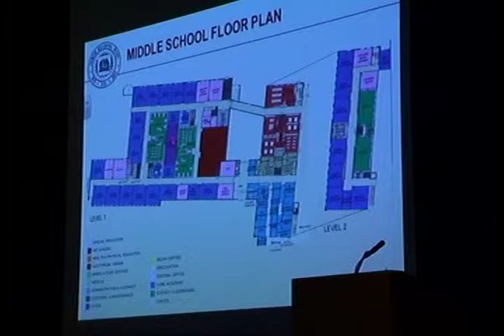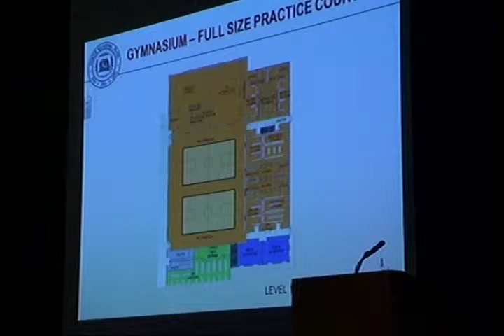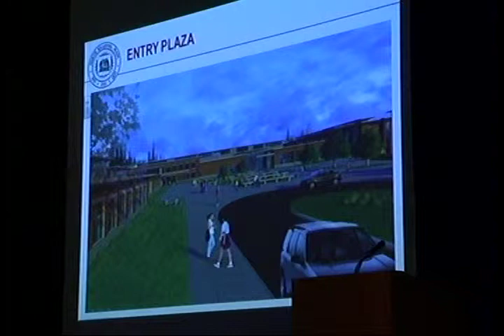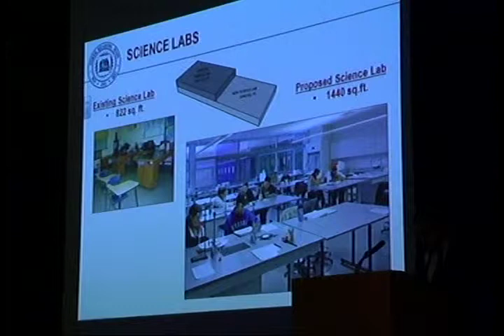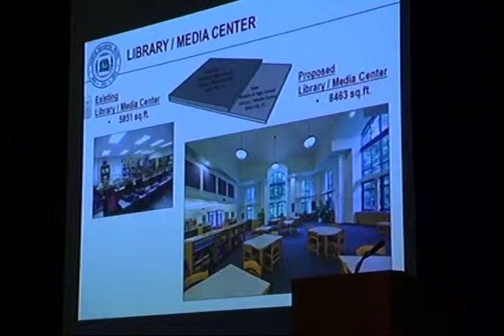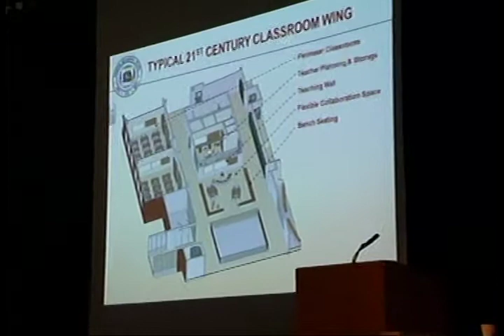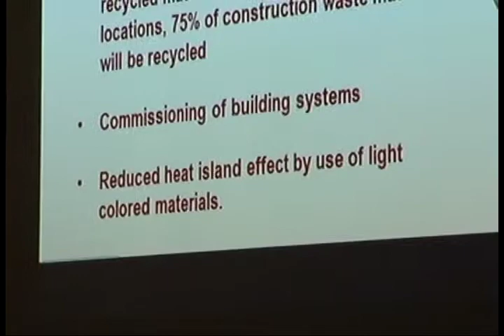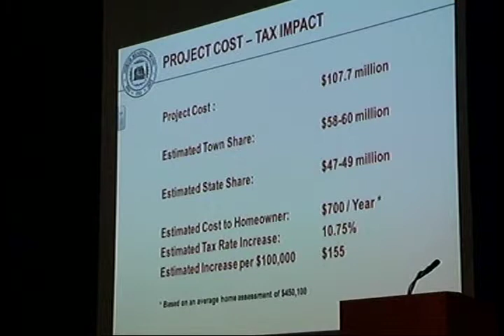North Reading Special Town Meeting 3/19/12 Part 4